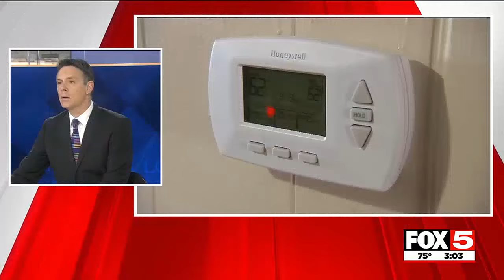NV Energy projects lower bills in 2024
NV Energy customers’ bills are expected to be lower in 2024 and possibly into 2025, according to a letter sent to customers Wednesday morning.